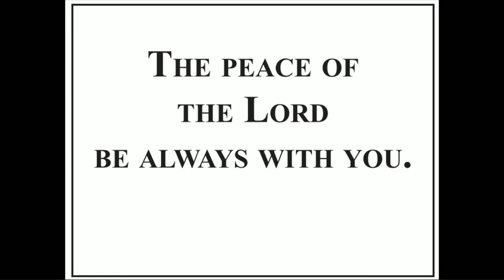The Sixteenth Sunday after Pentecost Holy Eucharist , Rite II 17 Sept. 2023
Aria & Variations in G minor - Johann Pachelbel

Public domain

Hymn 494 - Diademata

Public domain

Gloria in excelsis - Hymnal S 279

Psalm 114 - Robert Hawthorne

Hymn 674 - Detroit

Ubi caritas - Maurice Duruflé

Presentation Hymn Sung to Regent Square

Public domain

Hymn 494 - Diademata

Public domain

Hymn 674 - Detroit

Public domain

Hymn 494 - Diademata

Public domain

Hymn 674 - Detroit

Public domain

Hymn 494 - Diademata

Public domain

Hymn 674 - Detroit

Pres

Public domain

Public domain

Hymn 494 - Diademata

Public domain

Hymn 674 - Detroit

Public domain

Hymn 494 - Diademata

Public domain

Hymn 674 - Detroit

Public domain

Hymn 494 - Diademata

Public domain

Hymn 674 - Detroit

Public domain

Hymn 494 - Diademata

Public domain

Hymn 674 - Detroit

Public domain

Hymn 494 - Diademata

Public domain

Hymn 674 - Detroit